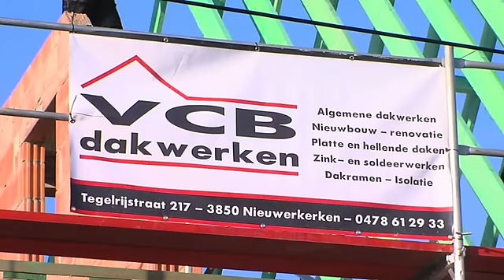VCB Dakwerken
Waarvoor kan je bij ons terecht?

• Algemene dakwerken

• Nieuwbouw - renovatie

• Platte en hellende daken

• Zink- en soldeerwerken

• Isolatie

INFO

Tegelrijstraat 217
3850 Nieuwerkerken